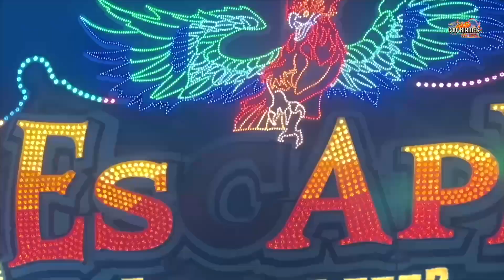Voodoo Jumper Schäfer | Onride Video [ Oktoberfest München 2023 ] - Clip by CoolKirmes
Voodoo Jumper Schäfer Onride Video auf dem Oktoberfest in München. Fabbri Smashing Jump Voodoo Jumper Volksfest / Kirmes / Messe in München 2023.

Das 188. Oktoberfest findet vom 16. September bis 3. Oktober 2023 auf der Münchner Theresienwiese statt.

Was für eine schöne Wiesn: Rund 7,2 Millionen Gäste kamen zum Oktoberfest 2023 – eine Traum-Wiesn bei Traum-Wetter. 6,5 Millionen Maß wurden getrunken, 3.250 Fundsachen abgegeben und einen neuen Wiesn-Hit gibt es auch.

Die Münchner Wiesn ist das größte Volksfest der Welt, sie zieht jedes Jahr mehrere Millionen Besucher in die Bayern-Metropole. Dort gilt die Riesen-Sause als die fünfte Jahreszeit. Dieses Jahr gibt es eine Besonderheit: Das Oktoberfest wird 2023 um zwei Tage länger sein als sonst.

München Wiesn 2023 Beschickung:

Looping the Loop Marquis
Flohzirkus Birk
Jules Verne Tower Löwenthal Goetzke
Jumanji Haas
Auf geht`s beim Schichtl Schauer
Wellenflug Lechner
Break Dance Zehle (Neuheit)
Geisterpalast Judenhofer-Kunz
Flip Fly Clauß
Der Große Irrgarten Rasch
Wilde Maus Münch
Mr. Gravity Oberschelp (Neuheit)
Russenrad Willenburg
Dr. Archibald- Master of Time Greier
Münchner Rutsch`n Stey
Predator Kaiser
XXL Höhenrausch Goetzke
Hexenschaukel Keller-Schiedeck
Skater Kaiser
Skyfall Goetzke
Crazy Island Schneider (Neuheit)
Musik Express Zehle
Fahrt zur Hölle Dom Jollberg
Techno Power Eckl
Steilwand Wissinger Perera
Rund um den Tegernsee Zettl
Crazy Outback Kollmann (Neuheit)
Pirateninsel Kinzler
Alpina Bahn Bruch
Top Spin Bausch
Dschungel Camp Agtsch
Circus Circus Gründler Preuß
Wellenflug Stranninger-Sgraja
Teufelsrad Feldl
Rio Rapidos Kaiser
Toboggan Konrad
Konga Küchenmeister
Bayern Tower Kaiser
Höllenblitz Ottens Renoldi
Break Dance Kaiser Grünberg
Nostalgie Geisterbahn Eckl
Mondlift Zehle
Olympia Looping Barth
XXL Racer Goetzke Bergmann
Rotor Pluschies
Die Ballonfahrt Heitkamp Krakor
Riesenrad Willenborg
Vodoo Jumper Schäfer
Krinoline Niederländer
Geisterschloss Judenhofer Kunz
Parkour Aigner
Alpenrausch Kollmann
The Hangover the Tower Schneider
Springpferdkarussell Ernst
Eisenbahn Dräger
Fahrt ins Paradis Schleifer
Motodrom Granslmeier
Hexen Wippe Zehle
Calypso Winheim
Kettenflieger Kalb
Historische Kegelbahn Bietsch
Münchner Marionettentheater Böhmke
Velodrom Münchner Schausteller Stiftung
Autosscooter Steinhart
Autosscooter Kollmann
Autosscooter Geier
Autosscooter Kollmann
Autosscooter Distel

0:00 Intro
0:12 Oktoberfest München 2023 | Wiesn | Voodoo Jumper Schäfer